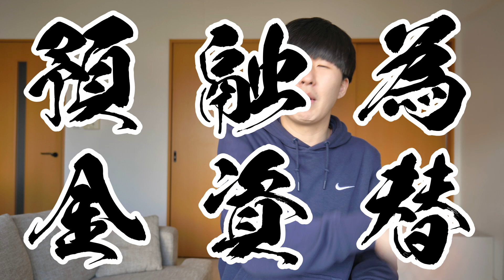【衝撃】銀行員の仕事は今と昔でどのくらい違うのか？｜就活生は知らないとマズい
銀行員のお仕事はここ10年、5年、3年でだいぶ変化してきてます。
しかし、恐らくバブル期の銀行員のイメージが染み付いてる就活生や大学生は多いと思います。
それだと入社してから「思てたんと違う」ってなると思うので、絶対に就活始める前にリサーチしておこうね。

今日は銀行員のお仕事がここ10年ほどでどのくらい変わったのかをお話しします！

▼チャプター
00:00 お笑いライブにいってきた
01:10 銀行員の仕事のイメージ
02:25 銀行員の仕事内容はだいぶ変わってきてる
03:08 【昔の銀行】預金
04:05 【昔の銀行】融資
06:06 【昔の銀行】為替
06:50 このイメージが抜けてない人
07:17 この政策でガラッと変わりました
10:06 休憩時間
10:55 【今の銀行】預金
11:26 【今の銀行】為替
12:00 【今の銀行】融資
12:45 銀行員の仕事内容
16:06 【消える仕事①】個人ローン
16:55 【消える仕事②】窓口事務
18:20 事前リサーチしっかりした方がええで

※このチャンネルの動画は僕の経験や銀行員時代に得た情報を元に作成しています。
　そのためどの銀行でも当てはまるというものではありません。その点はご了承ください。
※もし「自分の勤めていた銀行はこうでした！」というのがあれば、この動画を見てくださっている方々の情報源になると思いますので、是非コメント欄にお願いします！

メインカメラ：
撮影用レンズ：